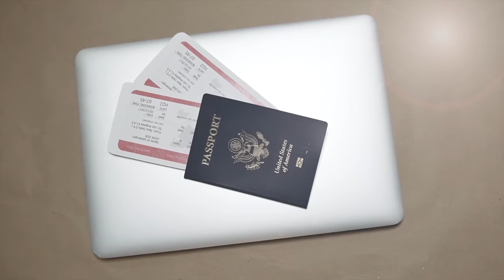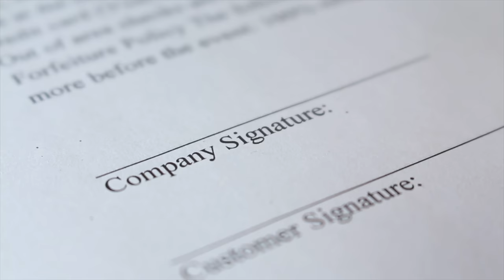How To Be Settled in Saudi Arabia 🇸🇦 How to Start A Business in Saudi Arabia, Move to Saudi Arabia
In This Video I Shared Best of My Knowledge About How To Be Settled in Saudi Arabia, How to Start A Business in Saudi Arabia, How to Move to Saudi Arabia Also in Going to Share Original Government Websites For Difference Ministries Will be Very Helpful for You My Dear Friends :)

🔺Very Helpful Websites
Saudi Business Center